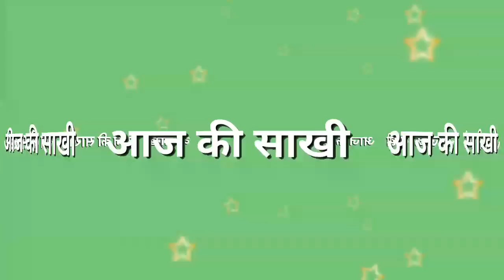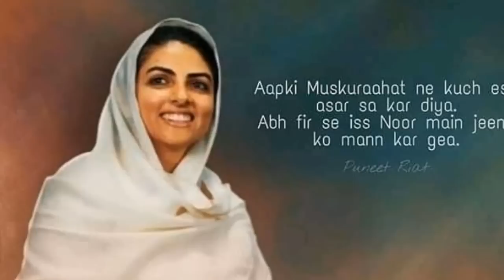आधा खुद खाना और आधा भगवान को भोग लगाना || nirankari sakhi || Anmol Saakhiyan